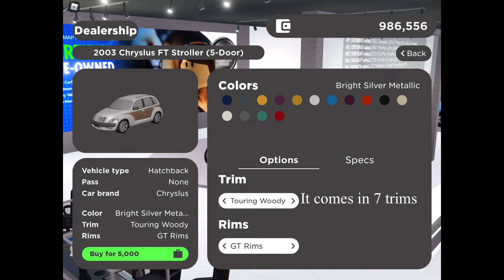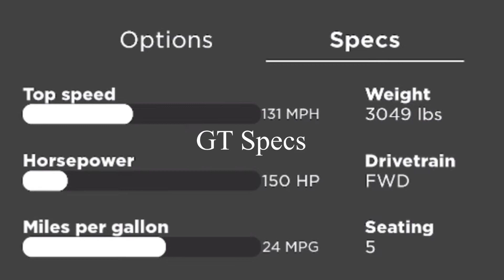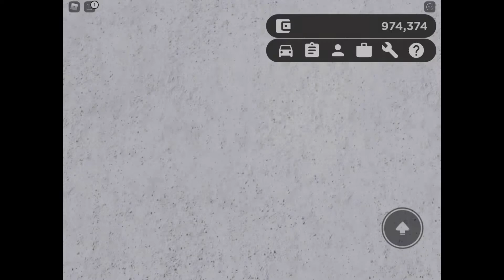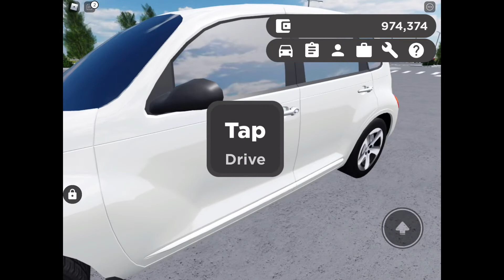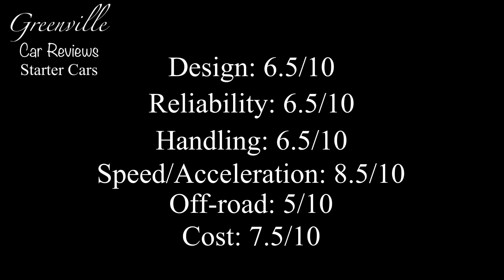Greenville Car Reviews: Starter Cars - 2003 Chryslus FT Stroller (5 Door)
This is a car review on the 2003 Chryslus FT Stroller (5 Door)